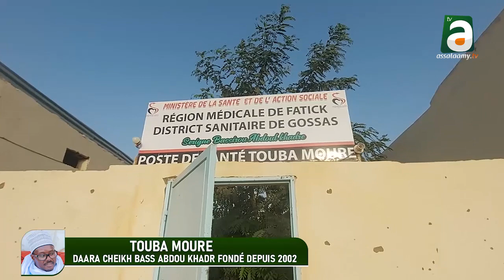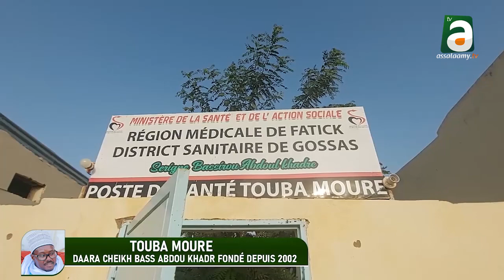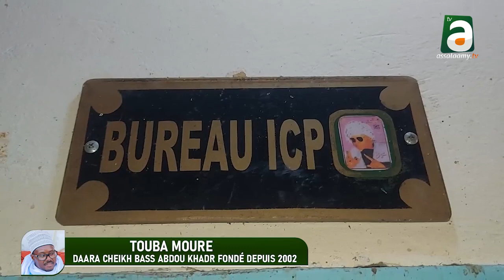Ettu Murid à Mouré un Daara de Serigne Bassirou MBACKE Abdoul khadr